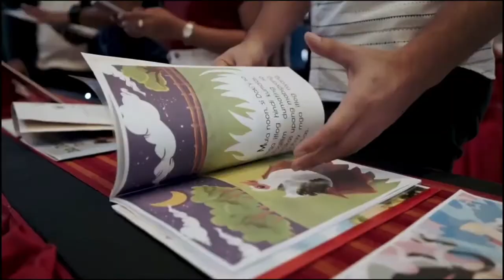"Si Pinggoy Pinggan" Entry # ( Kuwentong Pambata - DepEd Storybooks )